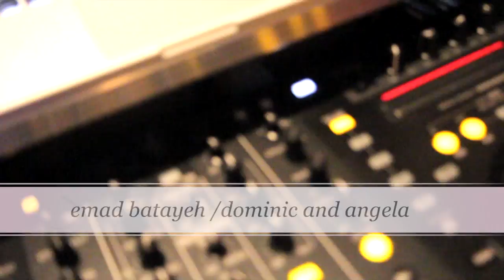emad batayeh/dominic and angela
dominic and angela 8-30-13